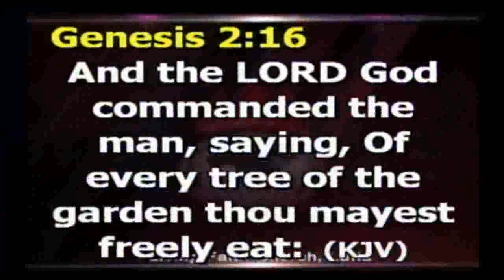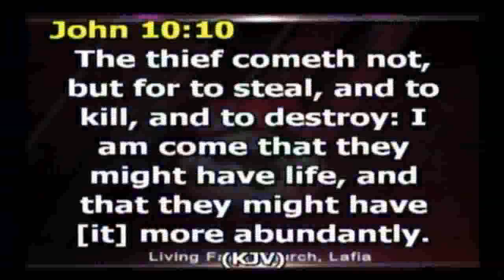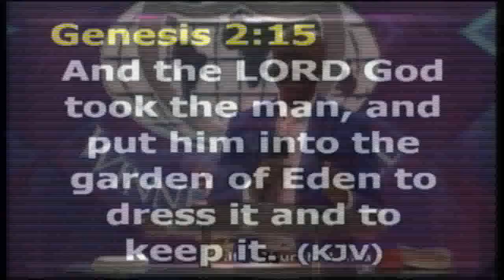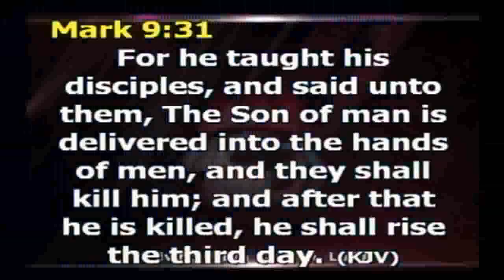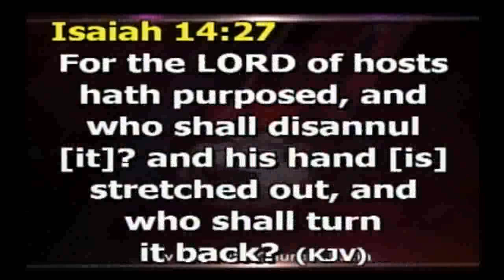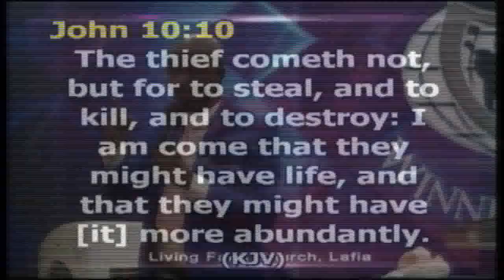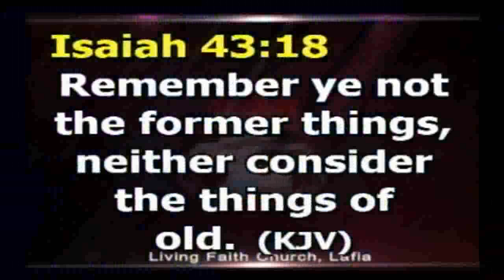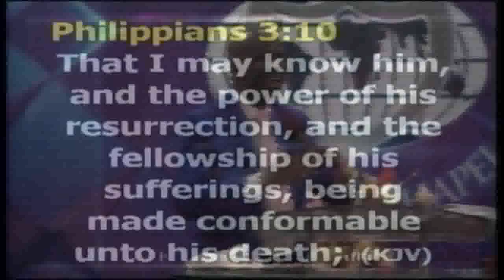THE SIGNIFICANCE RESURRECTION 1ST SERVICE SUNDAY